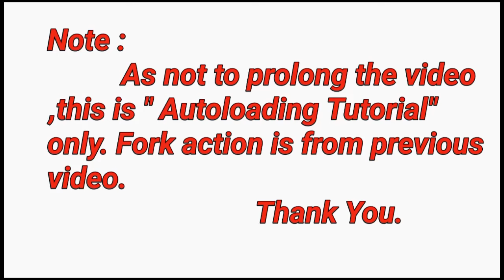How To Make An Autoloading Fork Action Slingshot